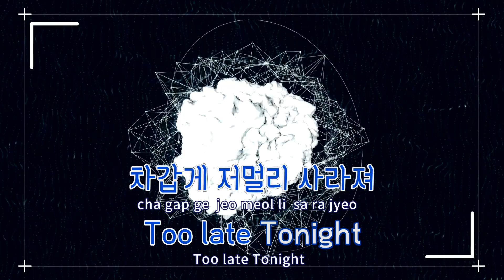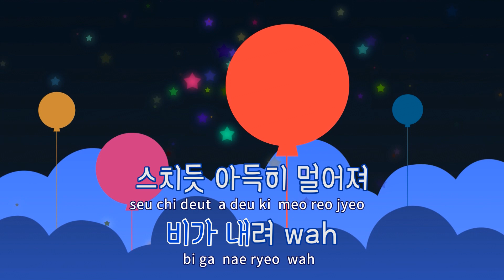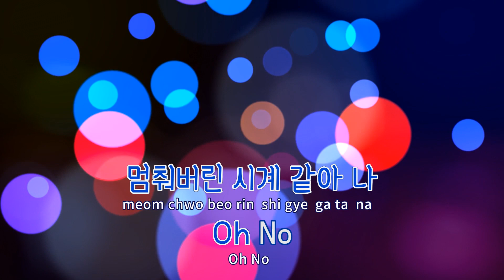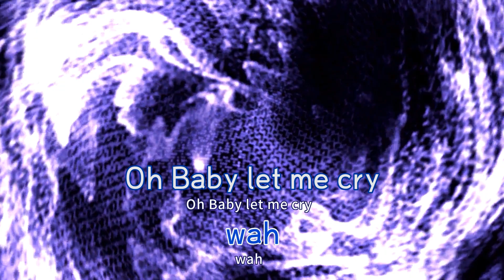[TJ노래방] 열병 - 환희,태일(블락비) / TJ Karaoke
열병  --  환희,태일(블락비)